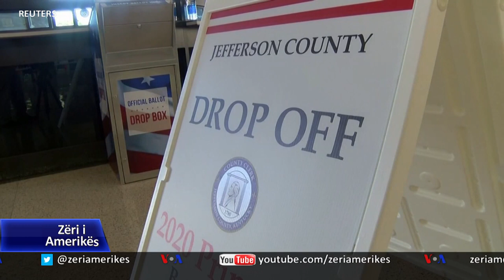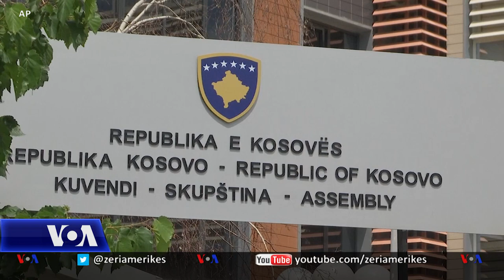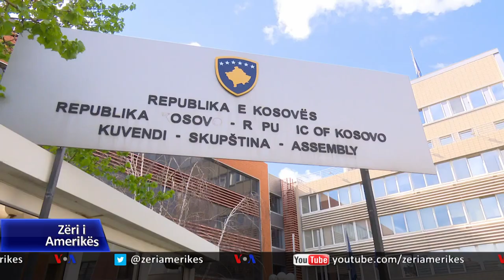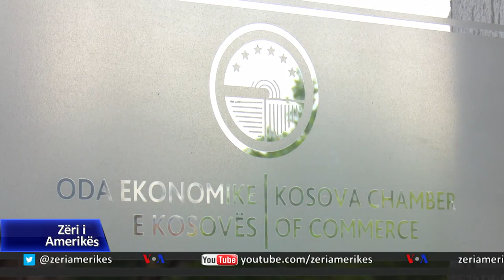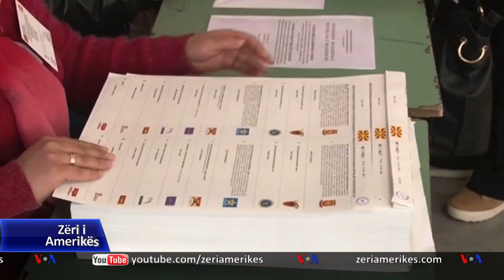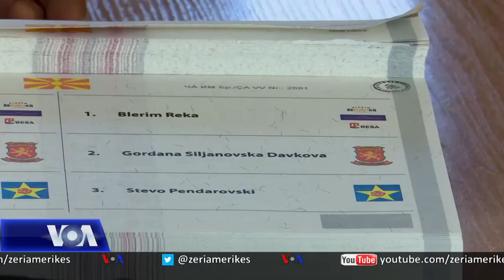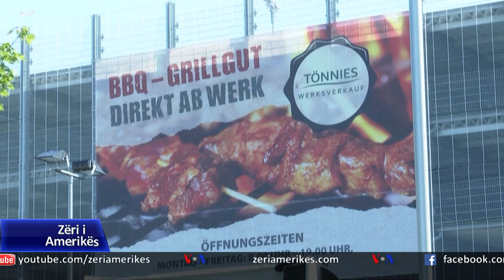Ditari 24 Qershor 2020